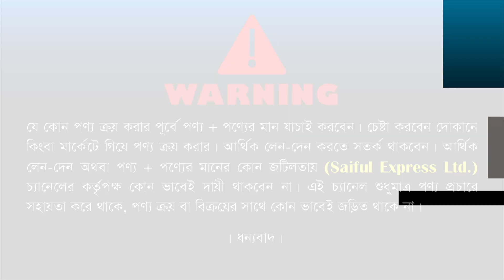ঘরে কাপড় শুকানোর স্টিলের হ্যাঙ্গার কিনুন/ Cloth Drying Stand Price In BD 2023 / Cloth Drying Stand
Shop Address: Rasel Enterprise
09, New Market City Complex (Ground Floor), New Market, Dhaka-1205